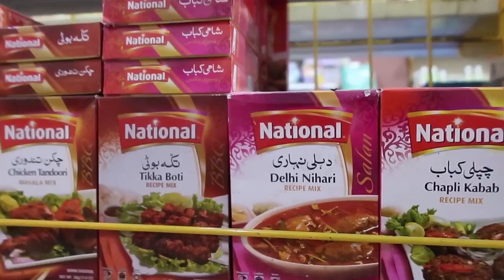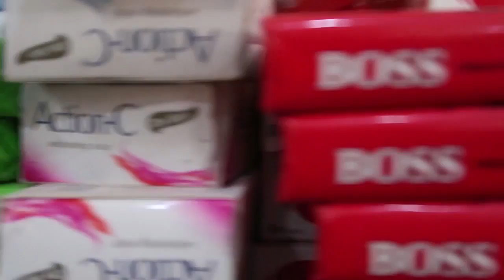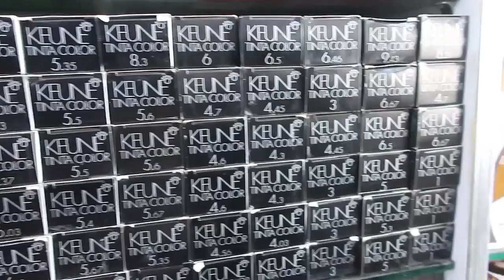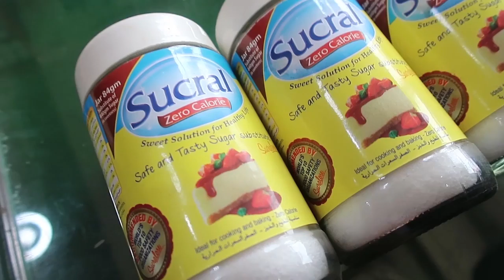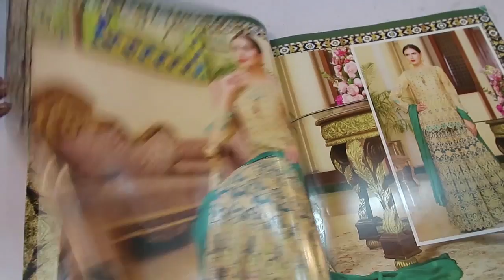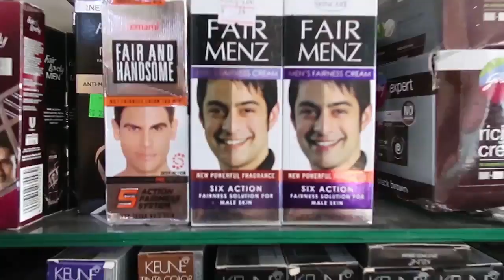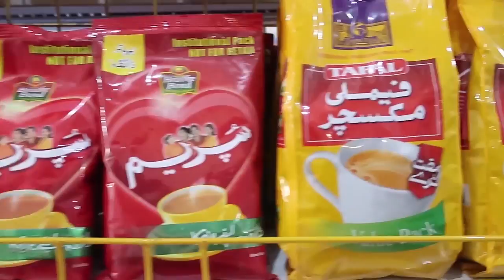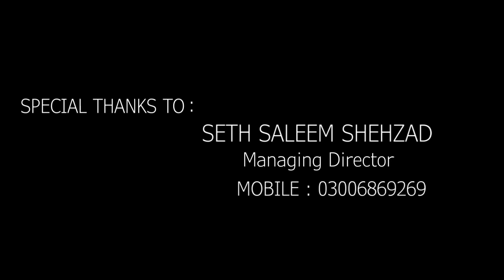SARAIKI VLOG + COMMERCIAL